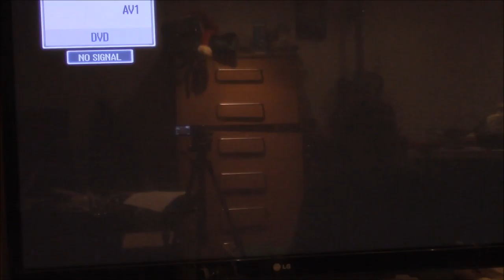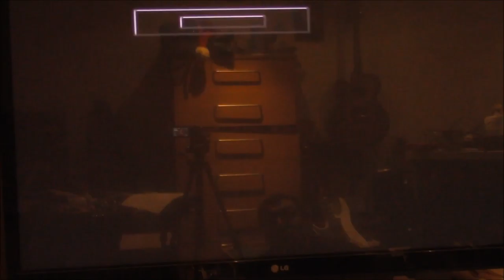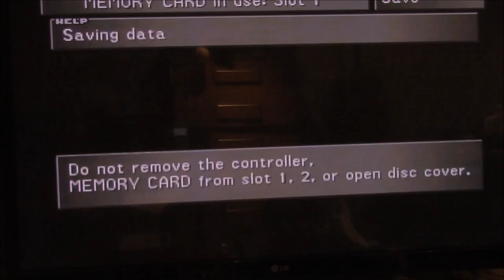Let's Play Final Fantasy VIII Part X35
Travelling to White Seed Ship Location, then Laguana sequence